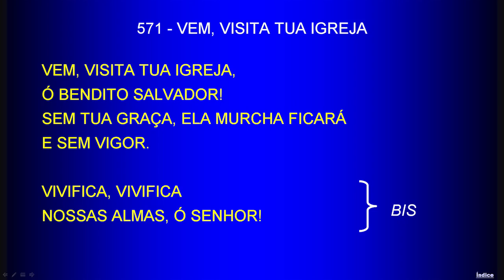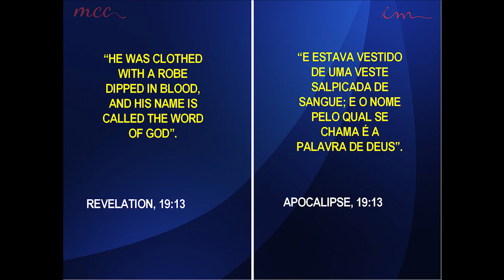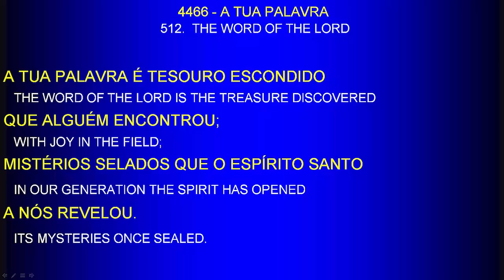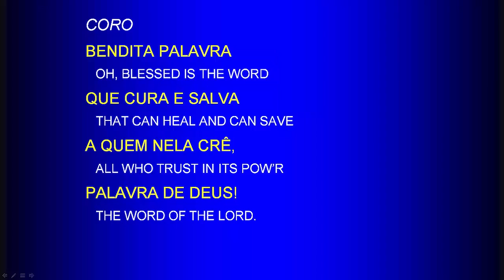Seminar of Port St. Lucie (Jul-2018) - Class 1 - Bible: The word of God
Maranatha of Port St. Lucie